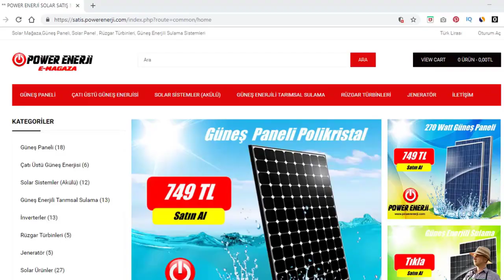ESKİ KÖYE YENİ ADET Güneş Enerjili Sulama Sistemi (Solar Water Pump) POWER ENERJİ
Bu videomuzda Güneş Paneli ile 220 volt (monofaz) veya 380 Volt (trifaz) Su Pompası Dalgıç pompa çalıştırma ve tarla sulama, bahçe sulama, arazi sulama hakkında olacaktır. Güneş Enerjisi (Solar Energy) Tarımsal Sulama Sistemleri Solar Water Pump ile artık sulama yapmak mümkün. Sistemlerin detayı videomuzda.

Güneş Enerjisi Elektrik Üretimi ile ilgili online ücretsiz özel ders paylaşımları yapıyoruz. Bu sayede Solar Enerji ile ilgili üst seviyede bilgiye sahip olabilirsiniz.

Videolarımızın içeriği; Güneş paneli, güneş panelleri, güneş enerjisi ile elektrik üretimi, güneş enerjili tarımsal sulama sistemleri, çatı üstü güneş enerjisi sistemleri, solar pompa sürücüler, inverter, akü, jeneratör, led ve daha niceleri..

Merhaba Güneş Enerjisi Eğitimi takipçileri biz POWER ENERJİ! Ülkemizde yeni bir iş sektör olan Yenilenebilir enerji, özellikle Güneş Enerjisi ile ilgili çalışmalar yapıyoruz.

 Bu çalışmalarımızdan bazıları Güneş Enerjisi elektrik üretimi, güneş enerjili tarımsal sulama sistemleri, çatı üstü güneş enerji sistemleri, solar panel satışı, güneş paneli fiyatları, güneş panel kurulumu gibi. Videolarımızı takip ederek güneş enerjisi elektrik üretimi alanında sizde bilgi birikiminizi arttıra bilirsiniz.